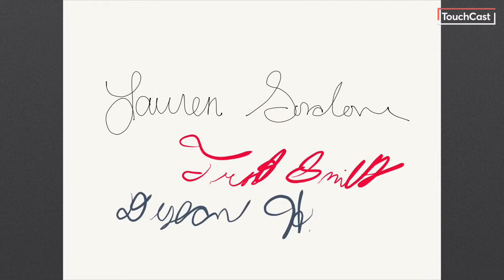Interact Club PSA Final